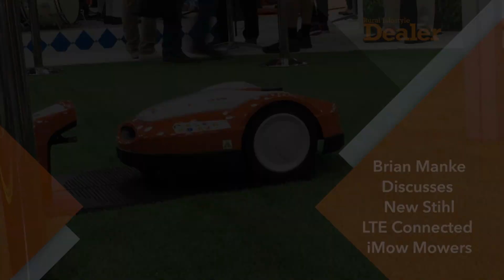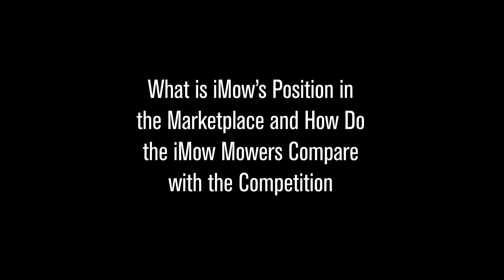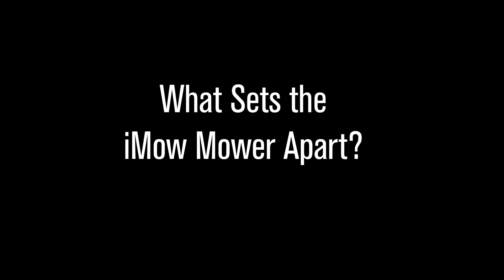Brian Manke Discusses New Stihl LTE Connected iMow Mowers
Brian Manke, STIHL product manager, discusses features of the newest iMow robotic mowers, the RMI 422 PC-L and the STIHL RMI 632 PC-L. The robotic mowers are now available with LTE connectivity, allowing users to remotely manage the mower through the a smartphone app.